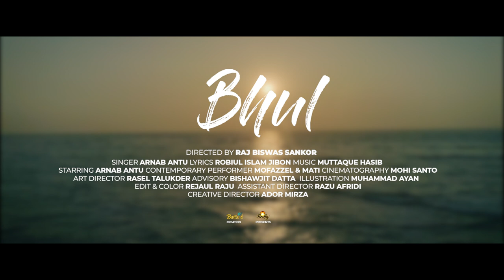Bhul | ভুল | Arnab Antu | Muttaque Hasib | Robiul Islam Jibon | Official Music Video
Song Name : Bhul
Singer: Arnab Antu
Lyrics: Robiul islam Jibon
Tune & Music Arrangement :Muttaque Hasib
Flute : Sayon Mangsang
Classical Guitars: Shuvendu Das (Shuvo)
Mix and Mastering :Anik Ahammed
Starring: Arnab Antu
Contemporary performer: Alif & Mati
Director : Raj Biswas Sankor
Cinematography: Mohi Santo
Art Director: Rasel Talukder
Advisory: Bishawjet Datta
Graphic Design: Ador Mirza
Illustration: Muhammad Ayan
Edit And Color: Rejaul Raju
Creative Director: Ador Mirza
Assistient Director: Razu Afridi
Label: Firefly  Entertainment
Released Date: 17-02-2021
Produced and Distributed by Firefly  Entertainment.

*** ANTI-PIRACY WARNING ***
This content is Copyright to Firefly  Entertainment. Legal action will be taken against those who violate the copyright of the following material presented!